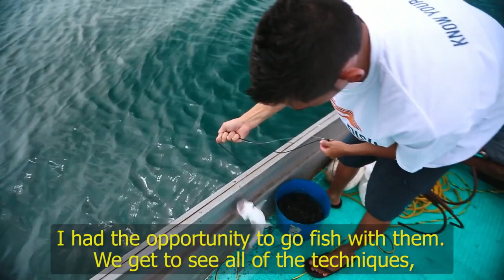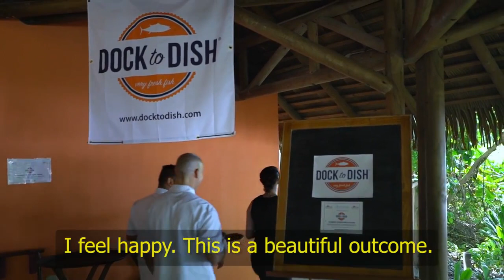Arenas Del Mar │ Sustainable Fishing in Costa Rica - Dock to Dish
At Arenas Del Mar Beachfront & Rainforest Resort in Costa Rica, culinary creations are not only bursting with flavour but are also locally sourced, sustainable, and now Dock to Dish certified. Arenas Del Mar is the first Costa Rican resort to partner with Dock to Dish. The program provides local restaurants around the world with fresh, sustainable fish sourced from their own backyards. They are all about fresh food, protecting the environment, and supporting local fishing economies. Arenas Del Mar receives deliveries of freshly caught seafood from the fishermen right down the road.
Find out more about the Arenas Del Mar culinary program